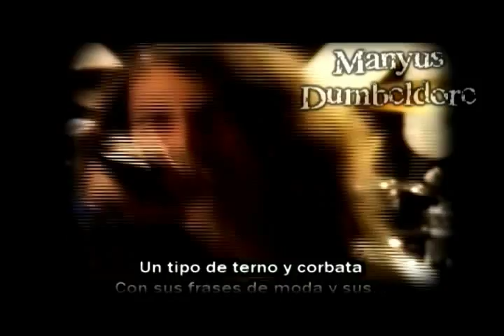Evile - Enter The Grave (Subtítulos en Español)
Un nuevo video del grande de la nueva ola "Evile" un grupo que está dejando la zorra por donde quiera, en esta ocasión, con un intro, de la puta madre que espero que les guste, saludos para todos, pronto viene más Thrash en español!